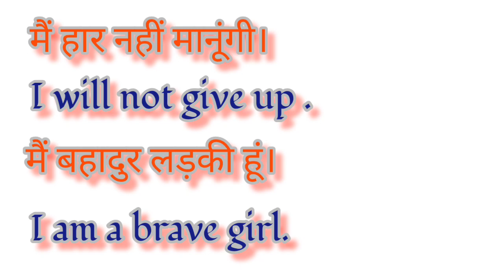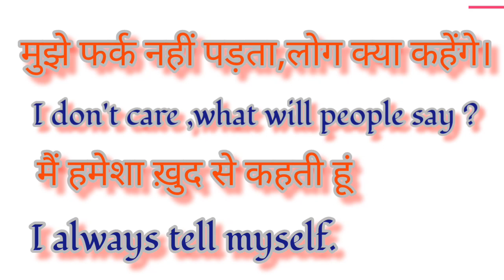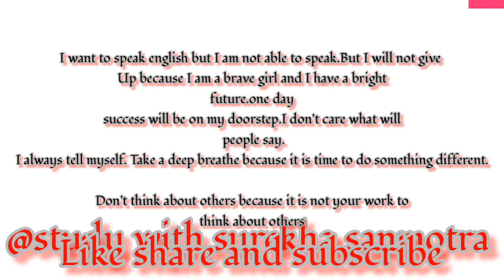How to speak english ||here is an important trick for you || plus sentences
guys is vedio mein app Jano gai ki kis trha aap english bol sakte hai sentences ka use karke sentences ki story bnao or Bina bored hue english bolo simple trick to speak english

how to speak english, english practice,how to speak english english fluently ,how to learn English

app English me practice kr sakte hai Bina bored hue guyg trust me you will see improvement in yourself within few days

English practice, English, practice practice practice, english kase start kre bolna , beginning me kya kre ,yah begginers kya kya kra .

simple way to learn English, here is an important trick for you all , please watch my video agar apko vedio acchi laghe to like and subscribe जरूर करे क्योंकि इससे हम एक motivation milti hai .🙏🙏🙏🙏🙏🙏🙏🙏